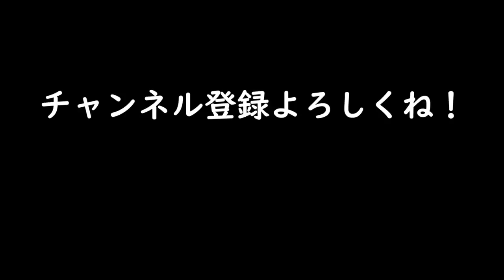クソガキクランと新武器検証したら中国人がワイロ渡してきたｗｗｗ【フォートナイト】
クリエイターサポート【ARIKEN】登録よろしくぅ！！